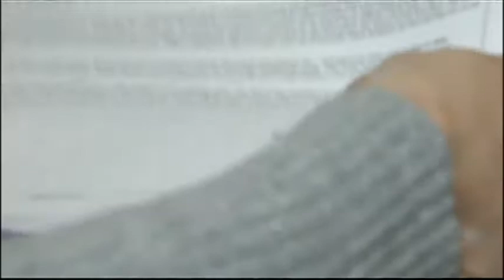Known Abuser Murders Wife